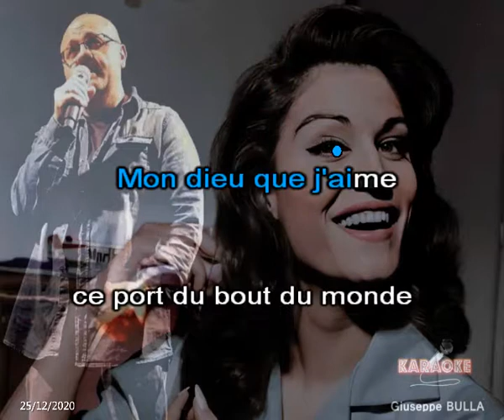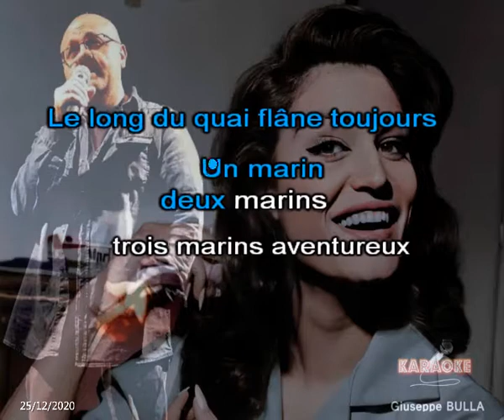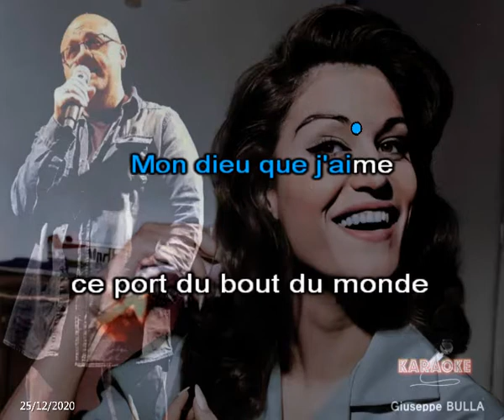DALIDA Les enfants du Piree karaoké Giuseppe BULLA